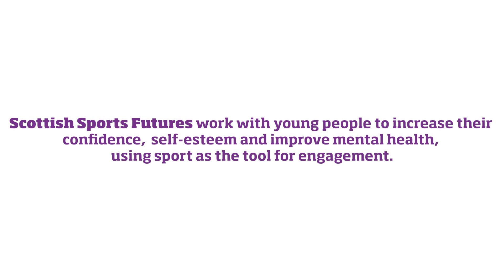SSF Megan 2022